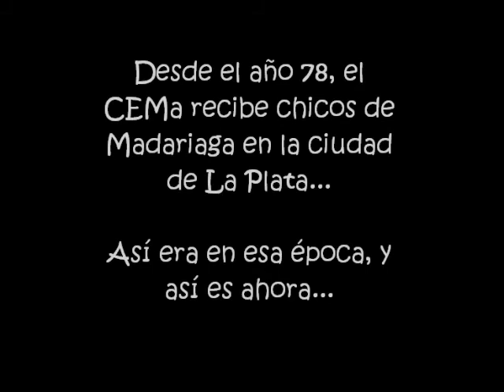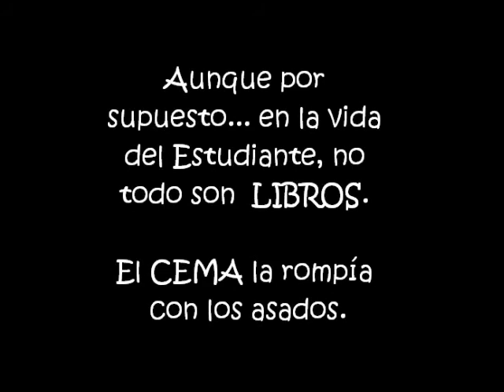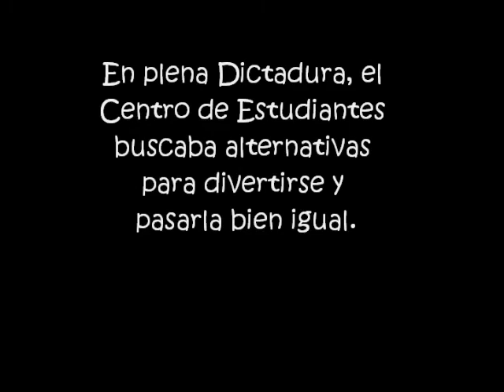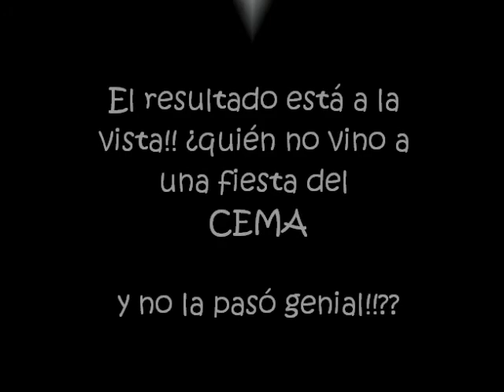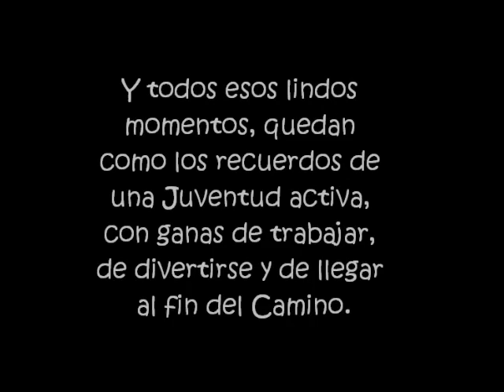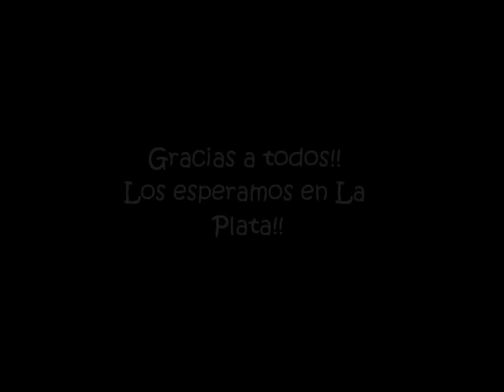Video CEMA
Video para la expo